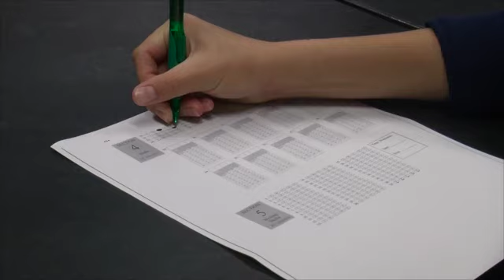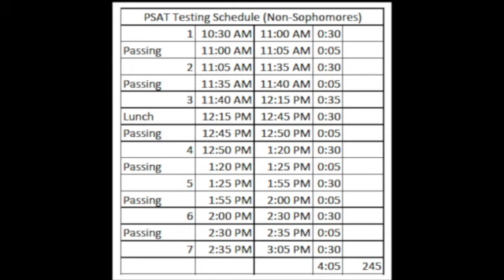PSAT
This video is about PSAT